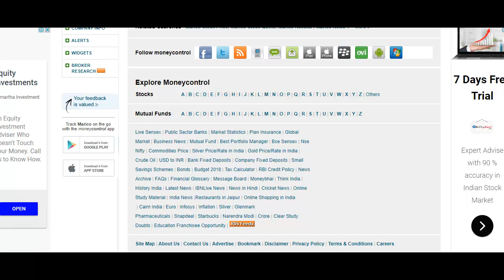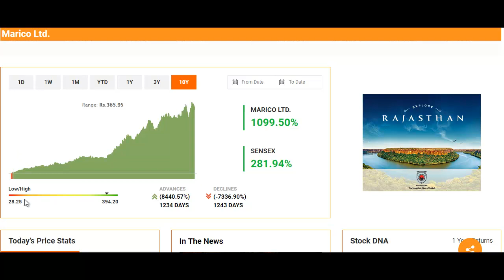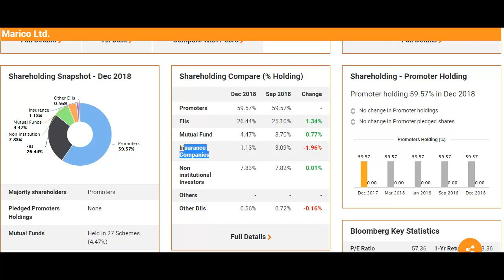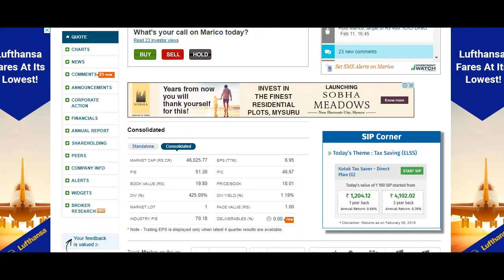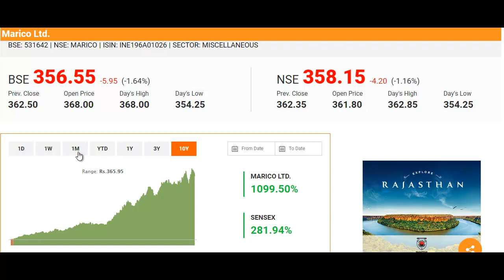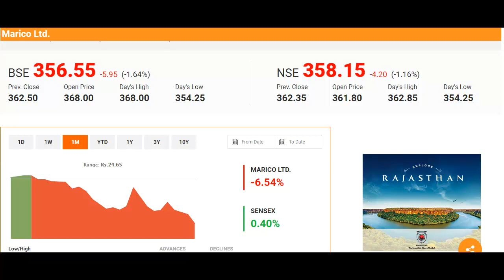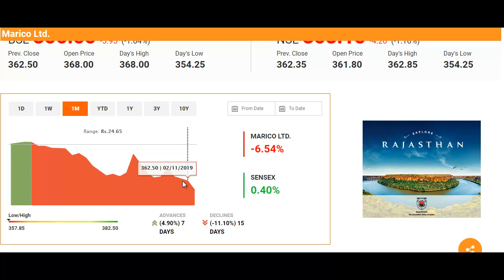Marico शेयर में पिछले कुछ दिनों से गिरावट देखने को मिल रही है, जानिए क्या करे?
What to do with Marico Stock?
Should I Invest in Marico Stock?